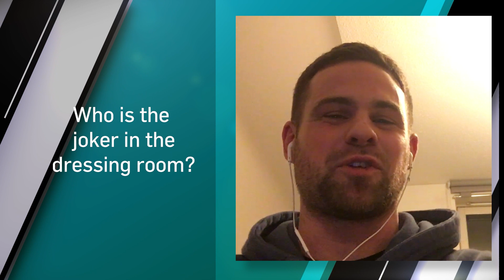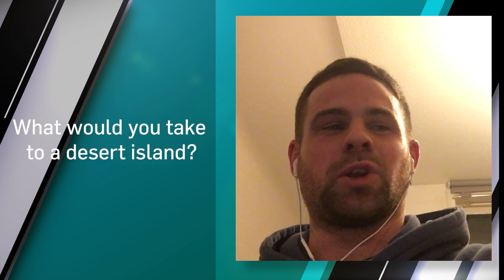Quick-fire questions with | Highland League Weekly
Marc tackled a range of issues, from VAR, to his footballing idols and best advice he’s received – although he struggled with the concept of whether he was “glass half-full or half-empty”.

The Highland League Weekly Monday highlights show will return in July. Catch up on all the latest highland league news